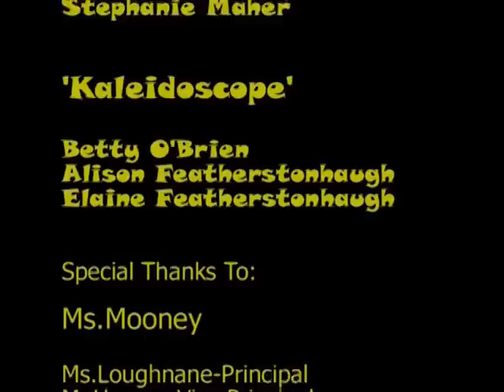St Brendans Birr Junk Kouture 2013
Six teams from St. Brendan's Community School Birr, will be going forward to the Southern Regional Finals on the 14th of March 2013, in the University Concert Hall, Limerick.